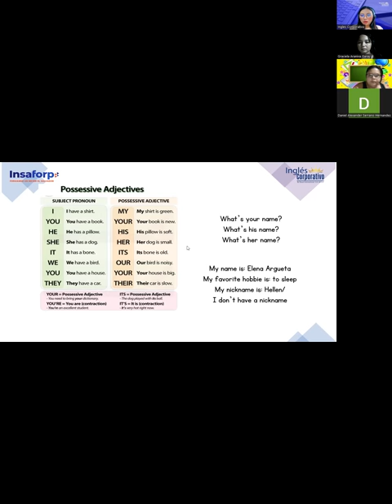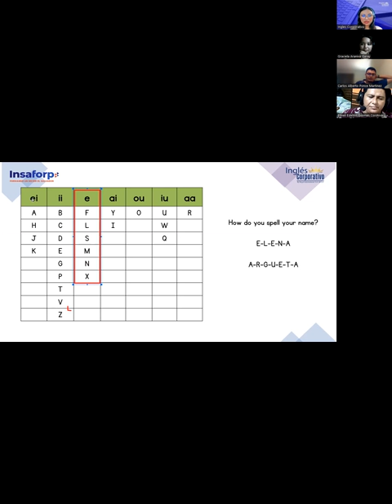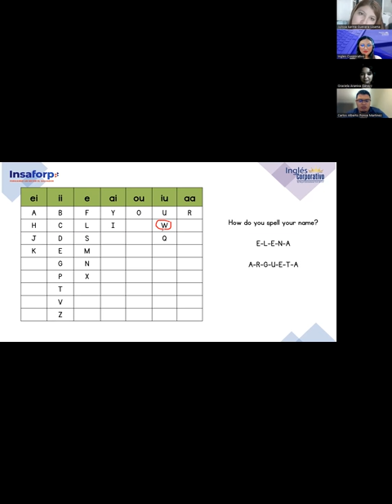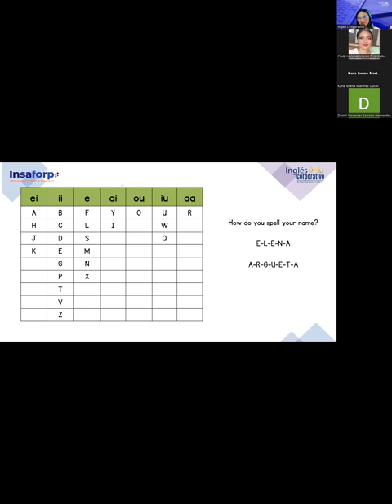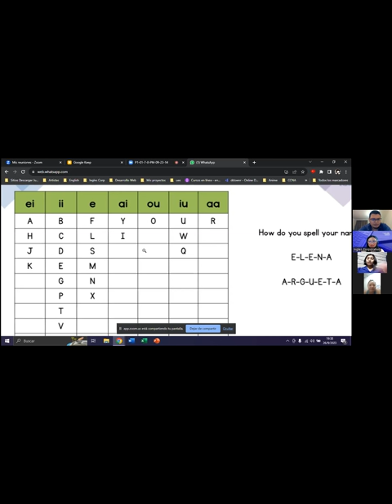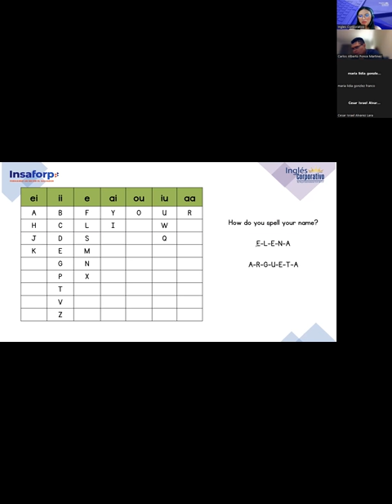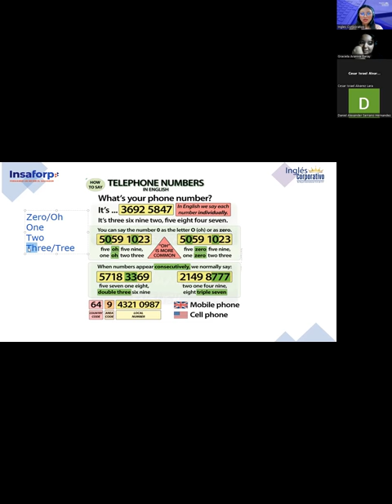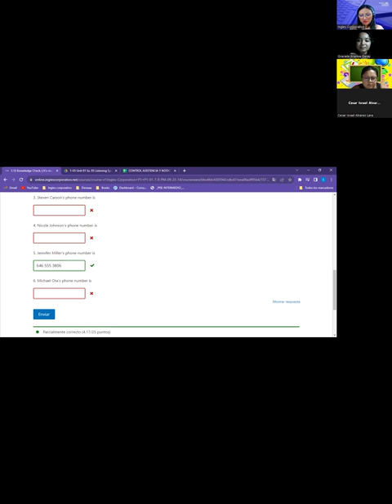Sesion 02-26/9/2023-FI-REGAL-86-Argueta- Alphabet/Numbers 0-10